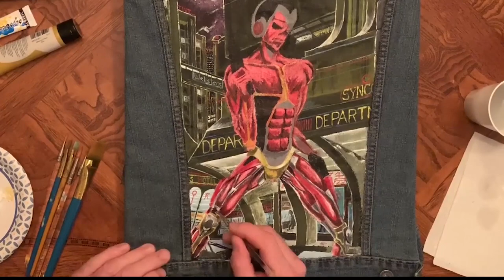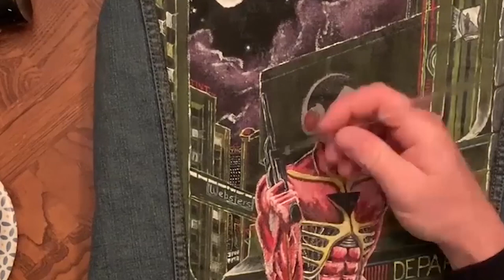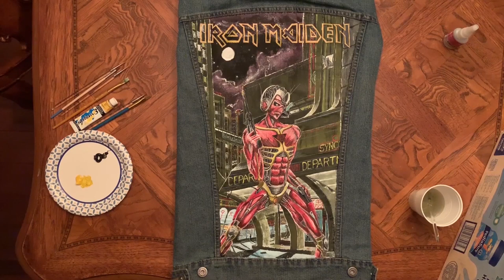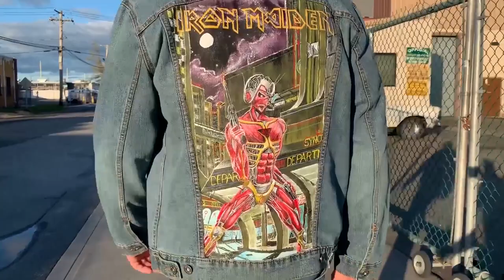HOLY GRAIL BATTLE JACKET!! HAND PAINTED!!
Today we show you how to paint your very own Denim Battle Jacket..Featuring Eddie from Iron Maiden's Somewhere in Time album.